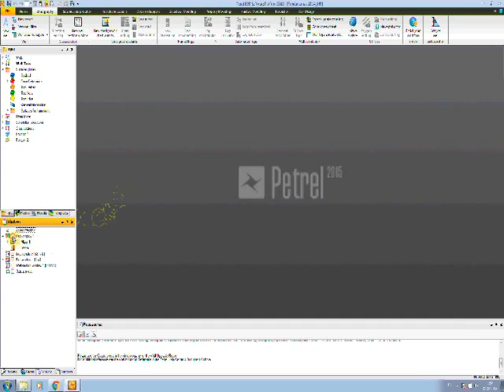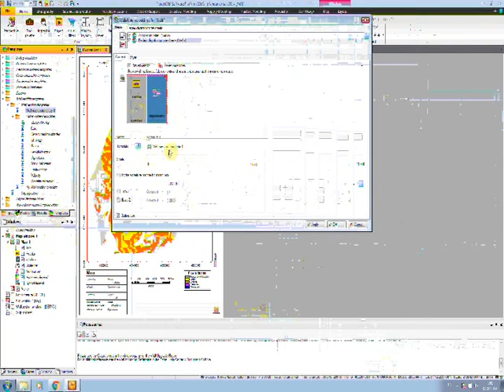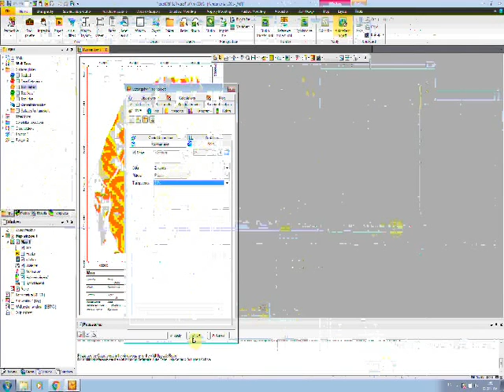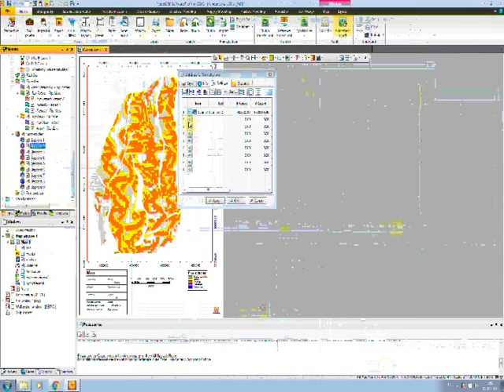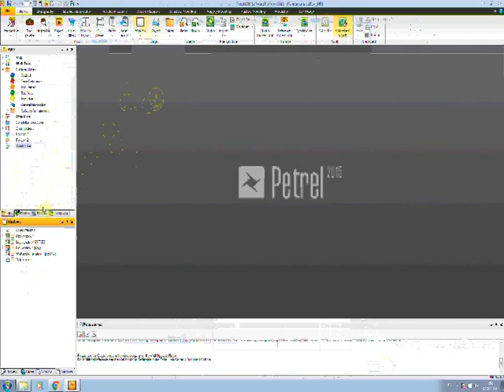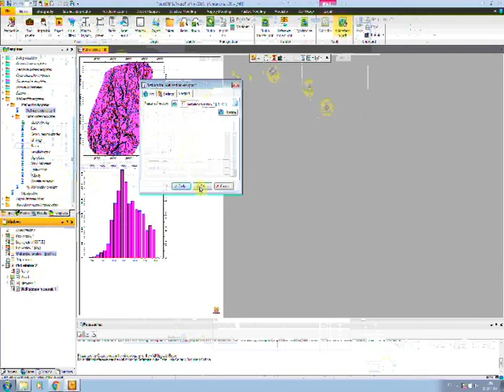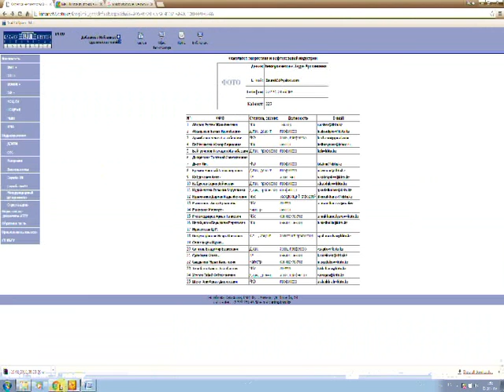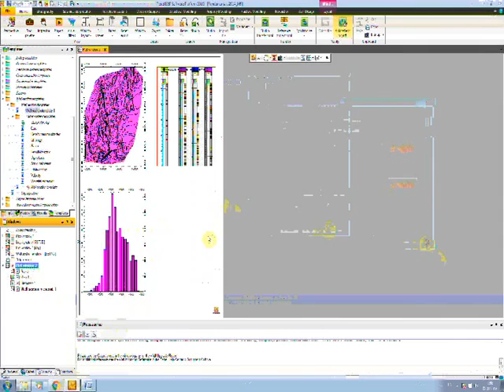Petrel video 2 Nursultan 0003 — копия